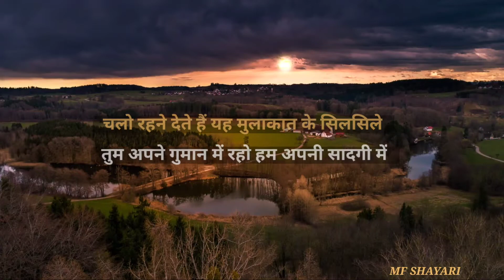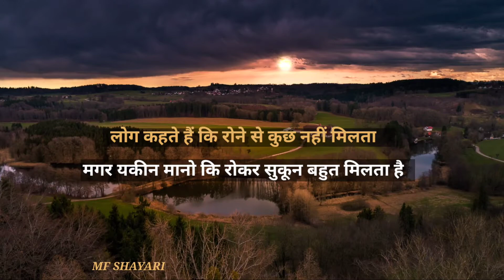Shayari gulzar sahab | Gulzar ki shayari | Shayari hindi likhi hui | Sad shayari hindi likha hua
"Dil ki baat zubaan per "
hello friends you will get best hindi shayarii on our channel . you get daily one video in a day . heart touching shayarii ever . you feel happy when you watch our videos..